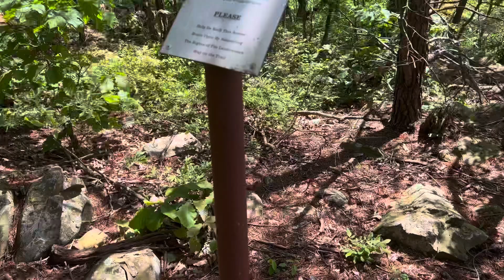Appalachian Trail Thru Hike * Day 78 * Leaving the Shennies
Mileage: 18.1